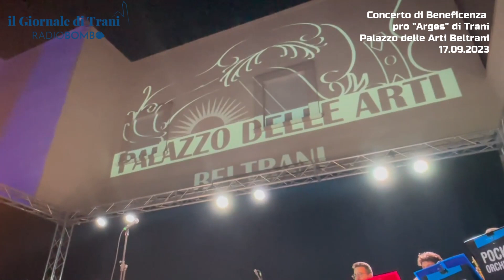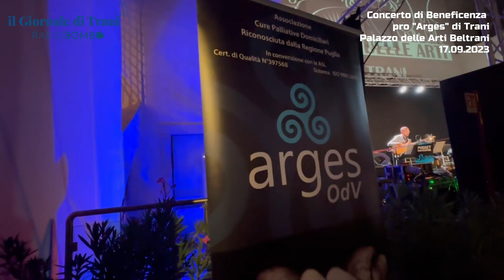ARGES TRANI, POCKET ORCHESTRA, GUIDO DI LEONE, FRANCESCA LEONE, ENZO FALCO